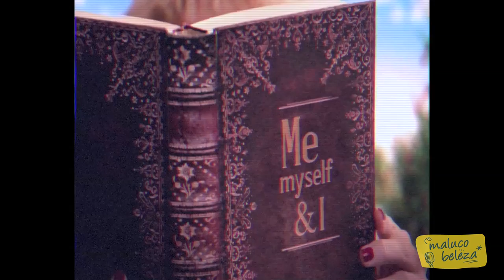Maluco Beleza - O resto é conversa (parte I) - Alexandre Santos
O Alexandre não é guna mas explica-me o que é um. Pagam-lhe para ir a discotecas mas o que ele gosta é de slows e musica dos 80. Café é coisa que ele não bebe, nem antes, nem durante, nem depois das discos. Para além disso o Maluco do Alex contou ao tio Unas quais são os seus projectos.